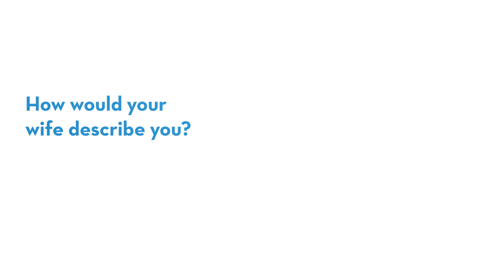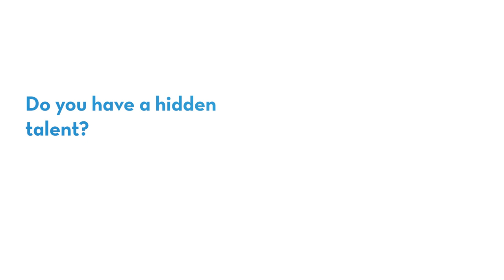Dr. Michael Miller — Beyond the Lab Coat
Dr. Michael Miller, a Primary Care Sports Medicine Physician at St. Elizabeth, answers a few questions about himself. "Beyond the Lab Coat" is a series by St. Elizabeth that allows you to get to know our providers in a personal way.